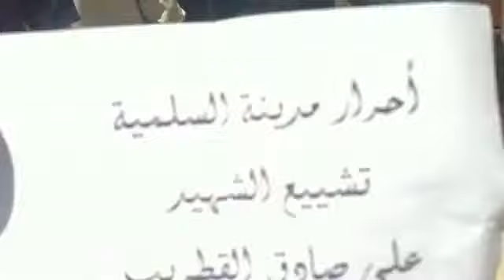شام حماه السليمة تشييع الشهيد علي صادق القطريب 01 07 2012 جــ4